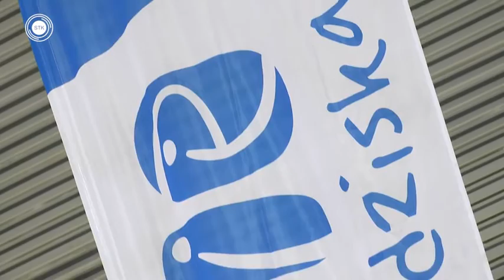2016 12 10 Babski Targ